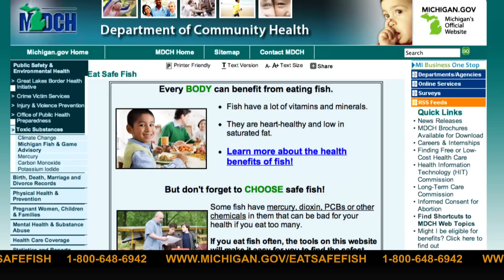Mercury - It's In The Fish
Video talking about how mercury gets into fish and how you can avoid mercury in fish by choosing safe fish to eat.